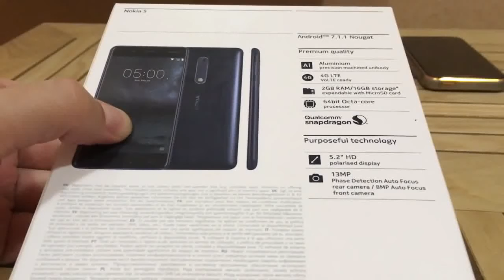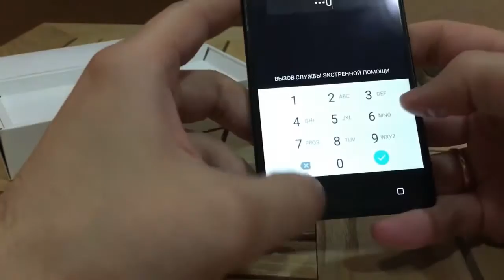Nokia 5 Unboxing || nokia smartphone || new nokia release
The Nokia 5 comes with a fingerprint scanner mounted on the home button and sports a 5.2-inch HD (720x1280 pixel) display. It runs on Android 7.1.1 Nougat and is powered by the Qualcomm Snapdragon 430 SoC coupled with 2GB of RAM. It comes with 16GB of inbuilt storage, which is expandable via microSD card (up to 128GB). Nokia 5 packs a 13-megapixel camera on the back along with a flash and while an 8-megapixel sensor sits at the front.
full specification:-
General Information
Brand Nokia
Model 5
Form Factor Touchbar
Dimensions 149.7x72.5x8.00 MM
Operating Frequency GSM 1800 / 1900 / 850 / 900 MHz / UMTS 1900 / 2100 / 850 / 900 MHz / LTE | GSM 1800 / 1900 / 850 / 900 MHz / LTE
Key Pad Landscape mode, Portrait mode, QWERTY Keypad
Dual Sim Yes
Touch Screen Yes, Capacitive Touchscreen
Display Details
Display Color 5.2 Inch, 720x1280, IPS LCD, 16M Colors
Display Size Nokia 5 has a display size of 720 x 1280 px
Camera
Camera Yes, Primary: 13 MP, Dual-color LED Flash, Secondary: 8 MP (3264 x 2448 Pixels)
Camera Res. 4128 x 3096 Pixels
Zoom Yes, Digital Zoom
Video Yes
Video Recording 1920x1080@30 fps
Video Player Yes, Video Formats: MPEG4, 1920x1080@30 fps
Software
Games Yes
Browser Yes, HTML
Operating System Android, v7.1.1, Nougat
Call Records
Phone Book Yes, Practically Unlimited
Missed Calls Practically Unlimited
Received Calls Practically Unlimited
Dialed Calls Practically Unlimited
Battery
Li-ion 3000 mAH
Memory
Internal Memory Yes, Internal Memory: 16 GB, 2 GB RAM
External Memory Yes, Up to 128 GB
Memory Slot Yes, microSD Card
Message
SMS Yes, Threaded View
MMS Yes
Email Yes
Music
Ring Tone Music ringtones, Polyphonic ringtones, Vibration
FM Yes
Music Yes, Music Formats: MP3, Earpiece, Loudspeaker, 3.5mm
Speaker Yes
Headset Yes
Data
GPRS Yes
Bluetooth Yes, v4.1, A2DP
Wirless Protocol Yes, Wi-Fi 802.11, b/g/n, Mobile Hotspot
Port Yes, USB Port, USB On-The-Go, microUSB 2.0, HDMI Port
Edge Yes
3G Yes, LTE, 4 50 Mbit/s 150 Mbit/s, HSDPA, 42.2 Mbit/s, HSUPA, 5.76 Mbit/s
Salespack Handset with built-in Battery, Charger, Earphone, USB Cable, User Manual, Warranty Card